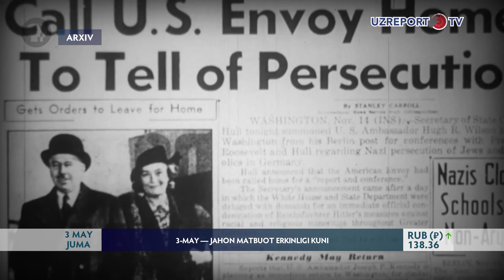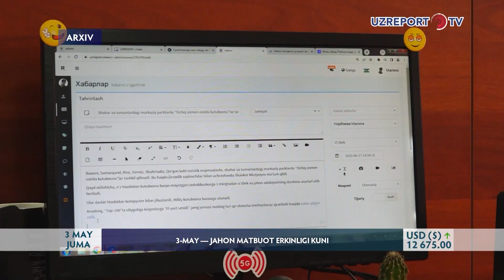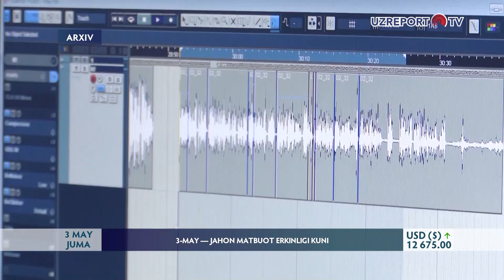3-may — Jahon matbuot erkinligi kuni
3-may — Jahon matbuot erkinligi kuni. Bu sanada “to‘rtinchi hokimiyat” egalari matbuot va so‘z erkinligi bayramini nishonlaydilar. Ushbu kunda dunyo miqyosida ulkan tadbirlar o‘tkaziladi, OAV erkinligi jabhasida erishilgan yutuqlar, bu boradagi to‘siq va muammolar muhokama etiladi, yaʼni matbuot erkinligi sarhisobi amalga oshiriladi